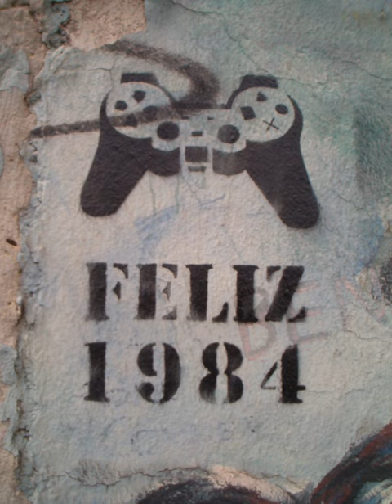Video game culture | Wikipedia audio article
00:00:53 1 Demographics
00:03:14 2 LAN gaming
00:05:00 3 Online gaming
00:07:33 3.1 Competition
00:07:41 3.2 Slang and terminology
00:09:57 3.3 Gaming networks
00:13:22 3.4 Social or anti-social technology?
00:16:09 4 Social implications of video games
00:16:45 4.1 Rise of subcultures
00:18:19 4.1.1 MMORPG and identity tourism
00:19:29 4.1.2 Ownership
00:20:19 4.1.3 Violence narrative
00:21:36 4.2 Issues of Gender and Sexuality
00:25:29 5 Gaming and popular culture
00:26:00 5.1 Gaming as portrayed by the media
00:28:08 5.2 Television channels
00:30:44 5.3 Internet shows
00:32:17 5.4 Influences on music
00:35:13 5.5 Video game and film crossovers
00:35:23 5.5.1 Films based on video games
00:37:07 5.5.2 Movies about video games
00:38:41 5.5.3 Interactive movies
00:40:27 6 Video game and traditional media forms
00:42:24 7 Interactive engagement between players and digital games

- Socrates

SUMMARY
Video game culture is a worldwide new media subculture formed by video games. As computer and video games have exponentially increased in popularity over time, they have had a significant influence on popular culture. Video game culture has also evolved over time hand in hand with internet culture as well as the increasing popularity of mobile games. Many people who play video games identify as gamers, which can mean anything from someone who enjoys games to someone who is passionate about it. As video games become more social with multiplayer and online capability, gamers find themselves in growing social networks. Gaming can both be entertainment as well as competition, as a new trend known as electronic sports is becoming more widely accepted. Today, video games can be seen in social media, politics, television, film, music and YouTube.